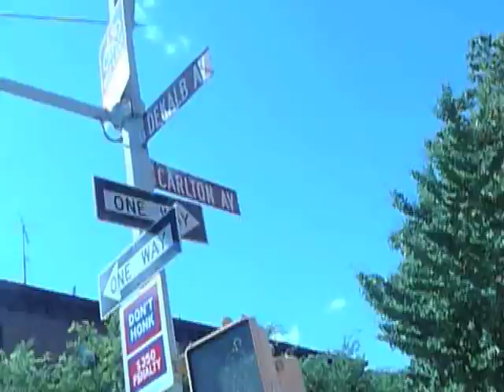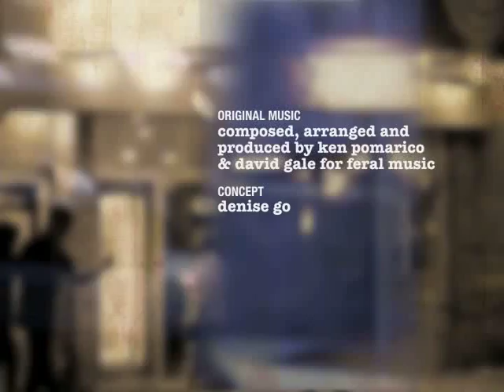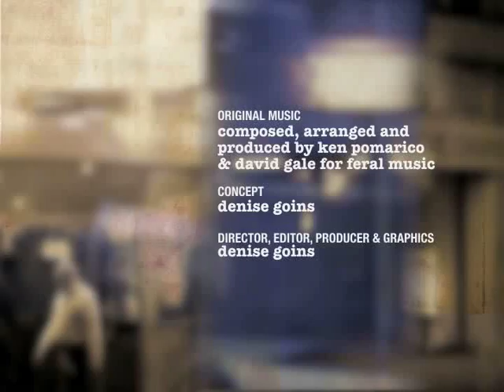Movie Review: THE HELP doses up a spoon full of sugar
The controversial and wildly popular hit film, The Help is based on the book by Kathryn Stockett of the same name and directed by Tate Taylor. It follows the lives of a number of black women working as maids in the South during the radical 60's and an aspiring young writer who believes their collective voice should be heard. Featured stars include Viola Davis, Emma Stone, Sissy Spacek, Cicely Tyson, Allison Janey and Octavia Spencer.

These three savvy women, Hollie Harper, an amazing writer/director/producer; Janessa Olsen, a dancer and choreographer; and Lori Ponder, an actor and screenwriter, join our host Stefanie Alleyne, to discuss The Help, in an insightful discussion about this bittersweet tale at "Madiba," the marvelous South African restaurant located in Fort Greene, Brooklyn.  To learn more about today's panelists and to see your other reviews, check out our